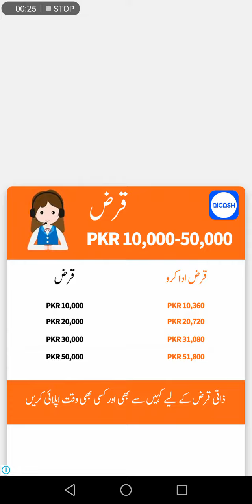block jigsaw puzzle daily task 11 December silver